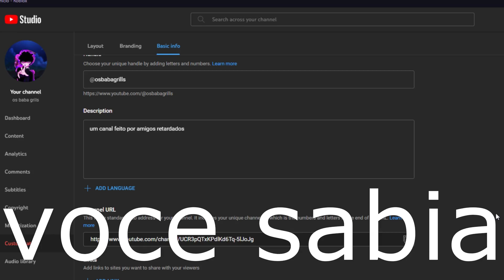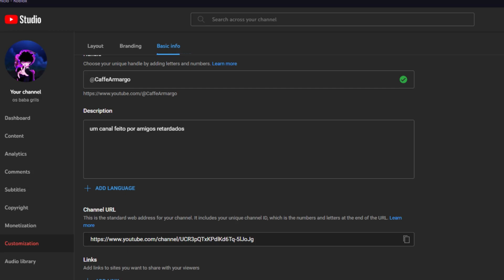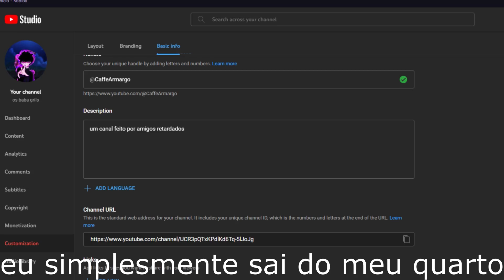COLOCANDO O NOME DO CANAL (só nome bom)